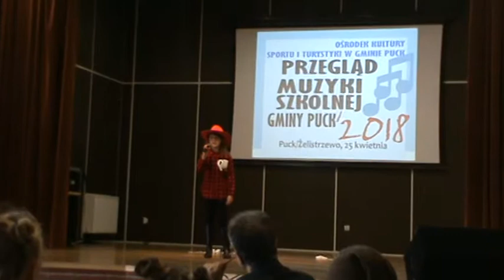Nikola, Nigdy nie ulegnę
Grupa  artystyczna   Improwizacja , SP Połczyno.